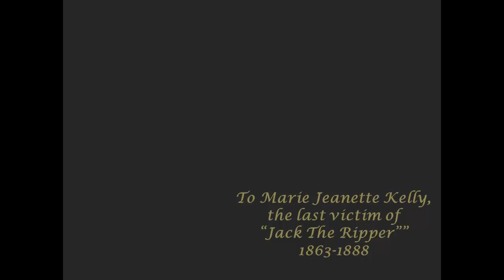Volbeat - Mary Jane Kelly (with lyrics)